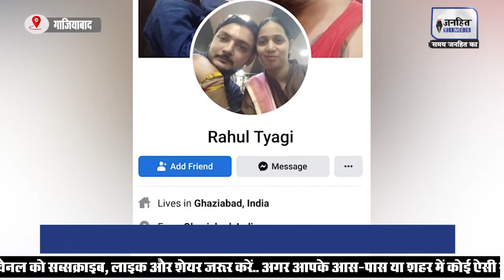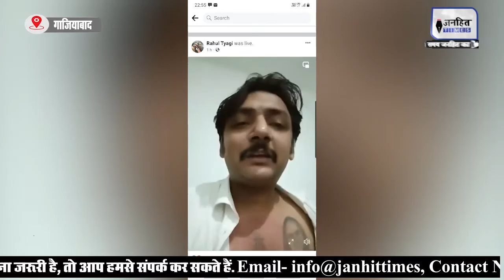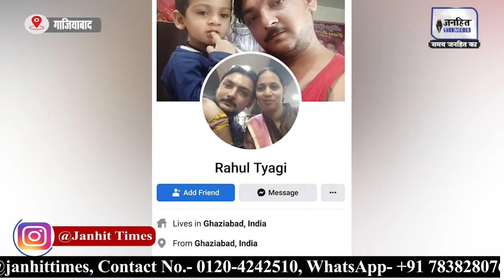Ghaziabad में Facebook LIVE कर युवक ने दी योगी को धमकी! || JANHITTIMES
Ghaziabad में Facebook LIVE कर युवक ने दी योगी को धमकी!